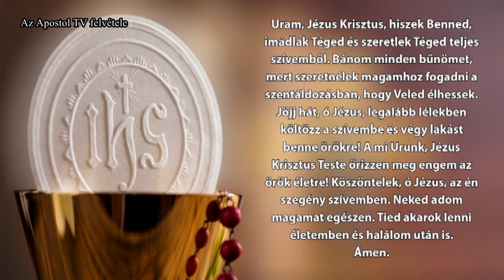Szentmise - 2024. május 24.